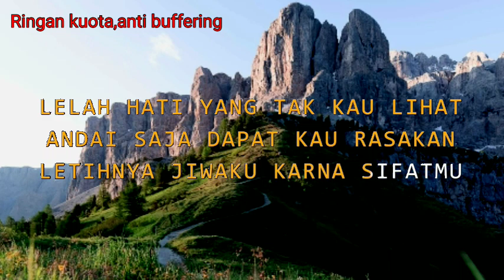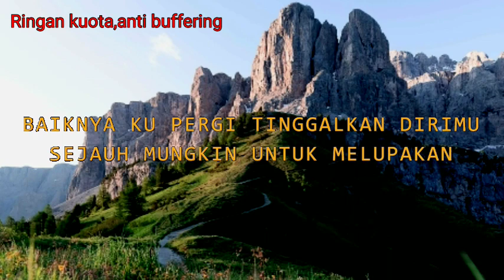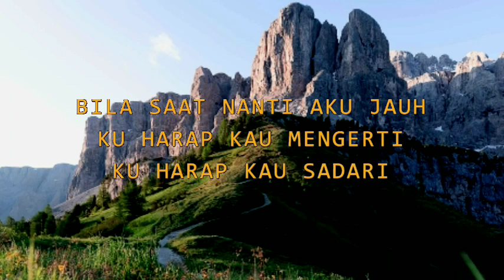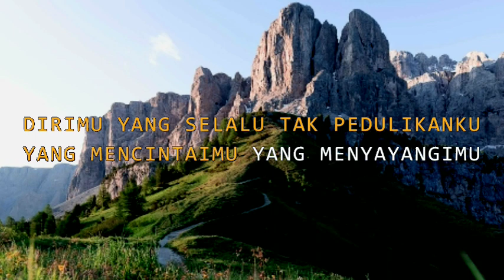UNGU | SEJAUH MUNGKIN | KARAOKE_Anti lag,irit kuota,anti buffering,